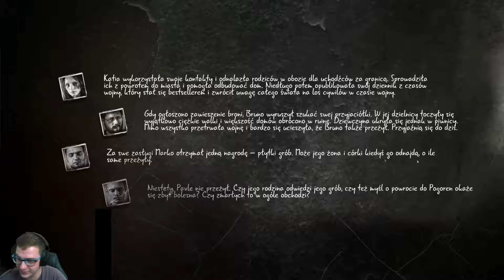This war of mine - Marko i Pavlo nie żyją! - #6